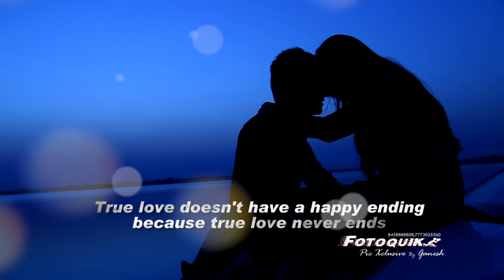pre wed Deepesh+Jigna